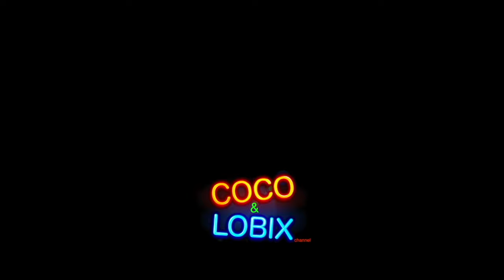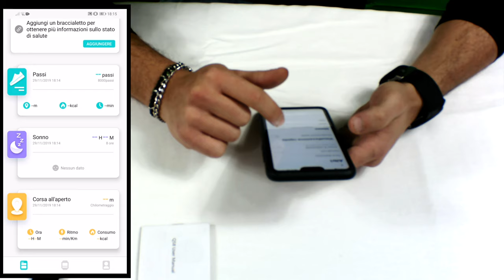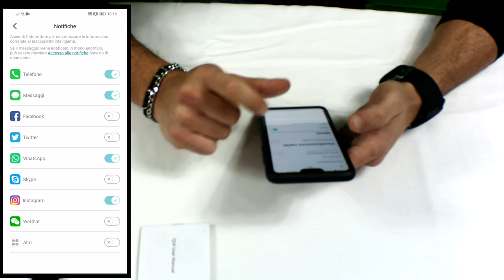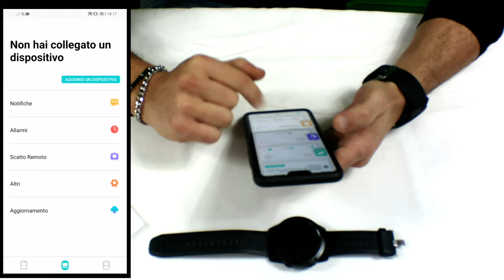Nuovo smartwatch economico HolyHigh ,sarà valido?scopritelo con noi!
Nuova recensione di uno smartwatch a basso costo, prima di acquistarlo, guardate questo video!

Smartwatch HolyHigh Amazon
Smartwatch HolyHigh Ebay
Pellicola per HolyHigh

la nostra attrezzatura per i video:

Telecamera andoer 4k

Obbiettivo grand’angolo andoer

Microfono per video camera

Microfono con condensatore

Treppiede per telecamera

Amplificatore a batteria anche per cellulare

kit fotografico sfondo